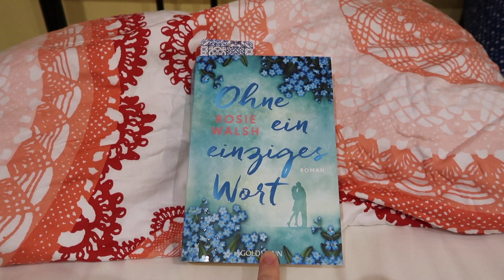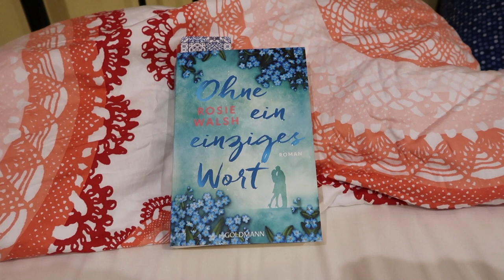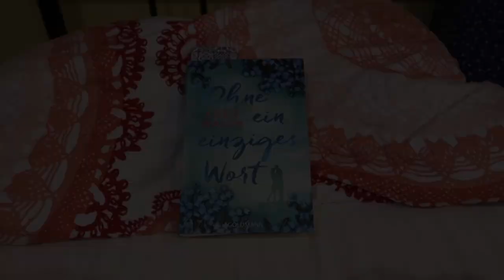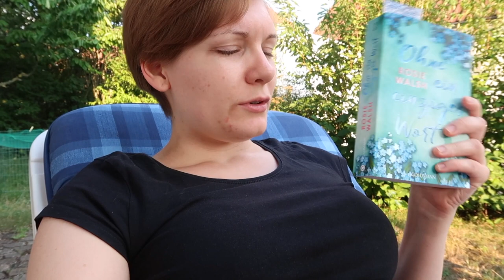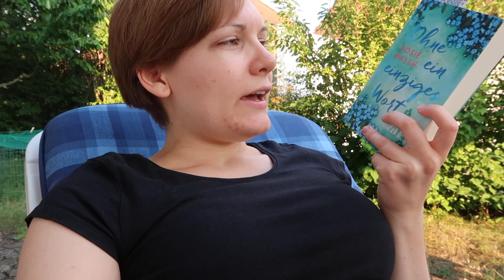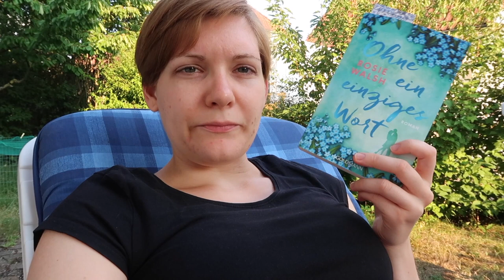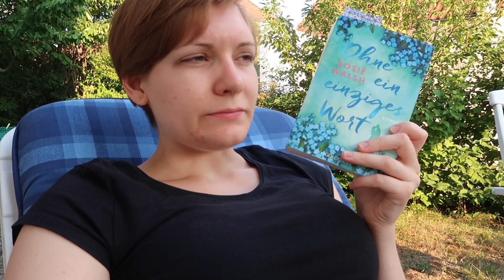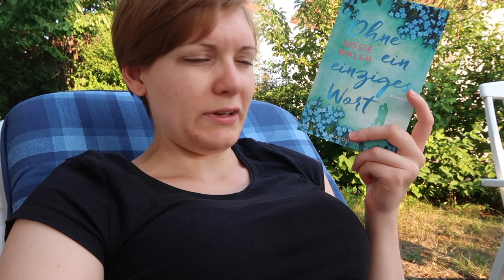DienstagsVLOG #5 | Rosie Walsh | Ohne ein einziges Wort | Stadtparklesung | Juli 2018 | Sanja Books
Es geht weiter mit

und ich nehme euch mit in den Fürther Stadtpark zu einer ganz besonderen Lesung.